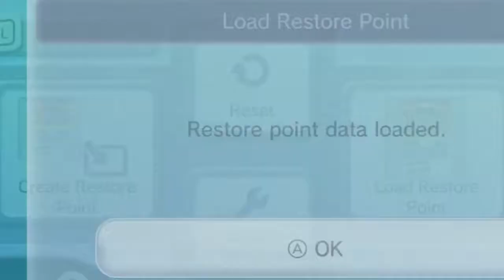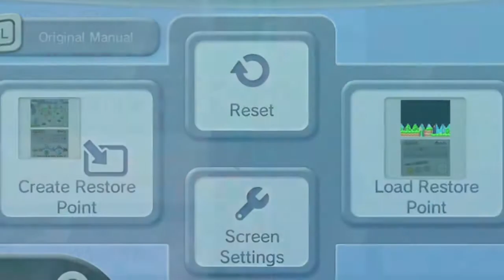Let's Play New Super Mario Bros. DS Part 12 - Adorable Giant Wiggler